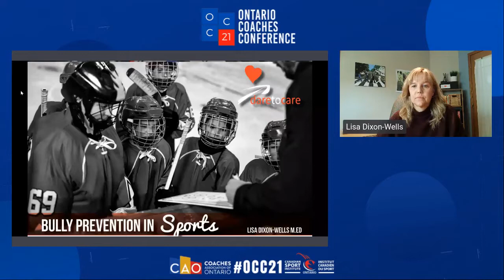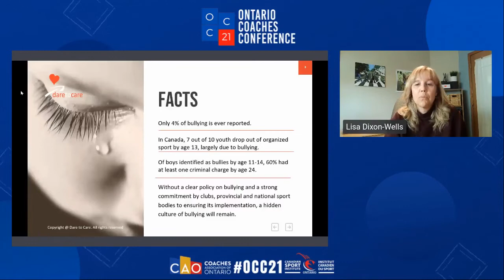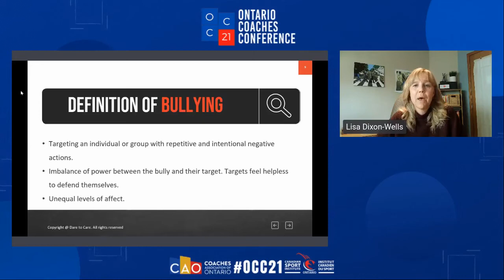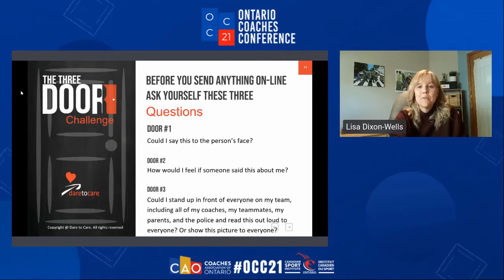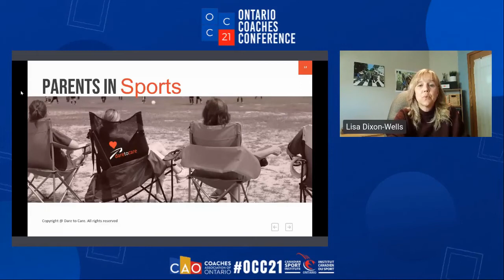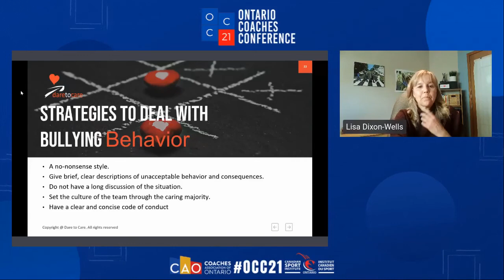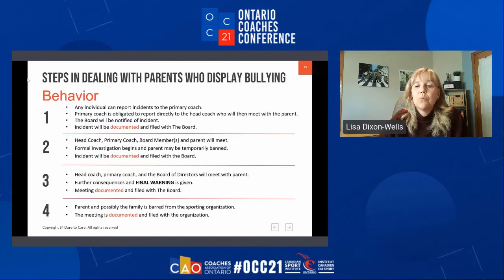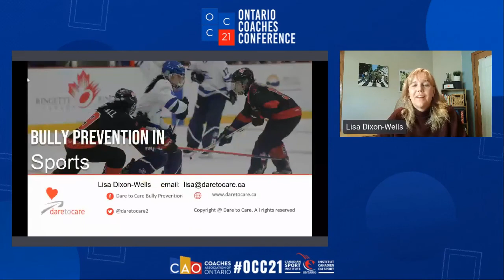Bullying vs Conflict: Preventing Bullying in Sport - OCC21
According to recent statistics, 47 per cent of Canadian parents report having a child who is a victim of bullying. In sports, there can be a fine line between competitive play and bullying that is often mistaken. Coaches can play a vital role in bullying prevention through role modelling and setting behaviour expectations that value team support and respect over winning at all costs.

In this session, coaches will learn to develop a common language around bullying behaviour, be better equipped in the early identification of players that are being targeted, and learn how to take a no-nonsense approach to dealing with players or parents who are using bullying tactics.

Presented as part of the 2021 Ontario Coaches Conference, March 24-31.